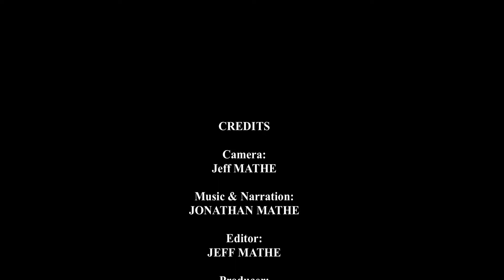My Trip To Malawi, Part 10: Return to DRC, Flight Lilongwe to Addis via Ndola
After a successful two weeks mission is Malawi, we return back to DRC. In this episode we travel to Addis, via Ndola in Zambia.